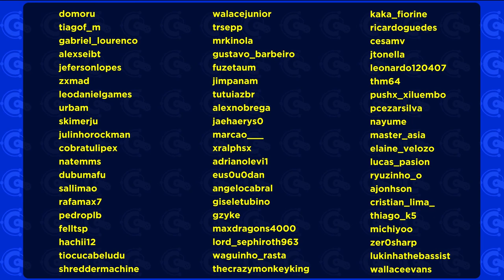Video Game Guitar Medley - [METAL]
A Video Game Guitar Tribute from mysellf on ALL THE SONGS in I Wanna be the Guy!

For supporters (para apoiar)!

Watch me /chequerchequer on Twitch!

Songs:
00:00 Mega Man 2 - Title
01:02 Guilty Gear Isuka – Home Sweet Grave
01:45 Mike Tyson’s Punch-Out – Fight Theme
02:09 The Legend Of Zelda - Overworld
02:39 Super Ghouls ‘n Ghosts – The Haunted Graveyard
03:21 Ikaruga - Butsutekkai
04:13 Bionic Commando – Area 5
05:19 Tetris – Dance Of The Sugar Plum Fairies (Tchaikovsky – Dance Of The Sugar Plum
05:46 Kirby’s Adventure – Green Greens
06:12 Super Metroid – Kraid
06:38 Mega Man 2 – Wily Stage 1&2
07:33 Metroid - Tourian
07:59 Metroid - Mother Brain
08:25 Metroid - Escape
09:01 Castlevania 2 – Bloody Tears
09:40 Castlevania: Symphony Of The Night – Dance of Illusions
10:08 Super Mario World – Bowser
10:52 Duck Tales - Moon
11:47 Mega Man 2 – Boss Battle
12:20 Monty On The Run – Main Theme
13:01 EVO – Final Boss
13:21 Contra 3 – Final Boss (Phase 2)
14:00 The Legend Of Zelda: A Link To The Past – Ending

Instruments and Gears!

Classical Guitar: Takamine E50
Electric Guitar: Cort X6
Bass Guitar: Warwick Streamer LX Jazzman
Microphone: Audio-Technica at2020
Drums: Addictive Drums 2
Orchestra: East West Quantum Leap Symphonic Orchestra

Interface: Line 6 UX1
Audio Software: Mixcraft 8
Mastering Software: Izotope Ozone 8
Video Software: Adobe Premiere Pro CS5.5
Video Camera: Canon Eos Rebel T5i